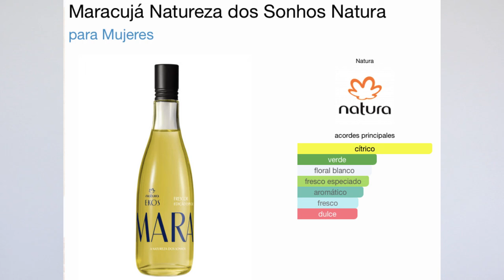La fragancia que transforma sueños! Descubre el nuevo Maracuyá de Natura